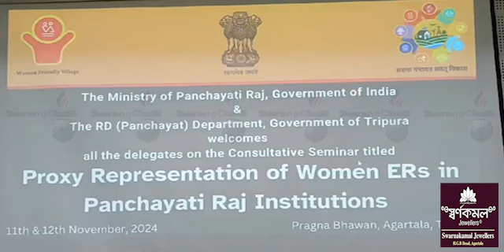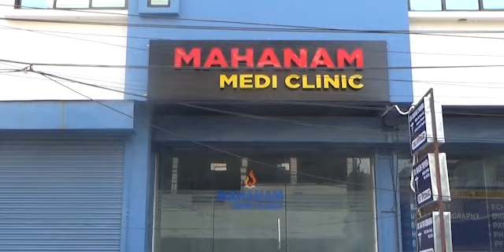Panchayati Raj Songchajakmano Rwgwi Bwrwirogno twi Seminar Khlaijakkha Pragna Bhavano